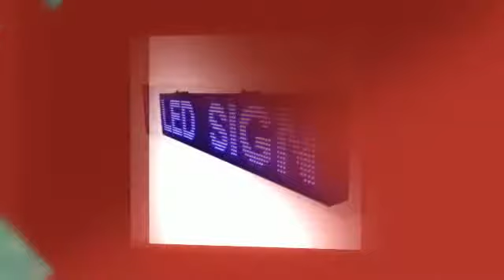LEDLE MEDIA INC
Business Name: LEDLE MEDIA INC.
Business owners Name: JOLLY
Business Address with Zip code: 119-20 Atlantic Avenue , South richmond hills New york -11419- usa

LED Signs direct from Manufacturer Made in Canada AT LOWEST PRICE, OUR LED SIGN SUPPORT:ANY VIDEO CLIPS WITH AUDIO OUTPUT ANY LANGUAGE ANY FONTANY SIZE, ANYLOGO, PICTURESANIMATIONS.TIME AND TEMPERATURE AND MANY MORE..WITH FULL DAY LIGHT VISIBILITY..WITH USB/WIFI/ETHERNETFOR BILLBOARDSCHURCHRETAIL STORESSCHOOLSPYLONS VIDEO SIGNSSTORE FRONT FULL COLOR SIGN CALL FOR DEMO.!! JUST CHECK WITH US BEFORE BUYING FORM ANYONE... VALUE YOUR HARD EARNED MONEY... COMPARE WITH US.. CALL FOR FREE QUOTES.

 Social profile Links: ledle media inc.
 Working Hours mon-sat: 9am-6pm
 Holidays: sunday